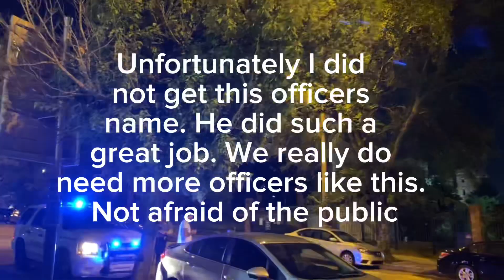Officer ‘Shining Star’ Sgt Roban(sic) 6320 DOT